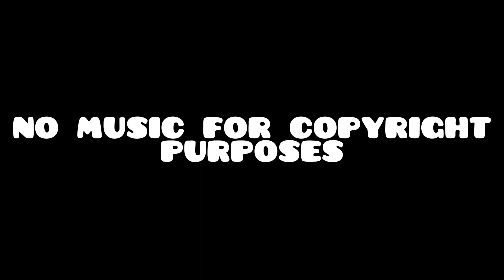86...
chang O' sene